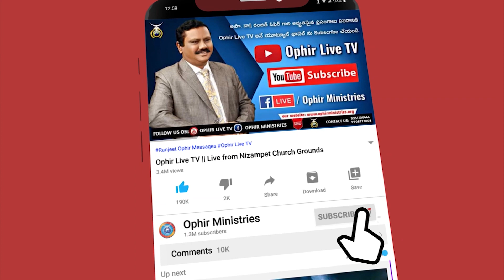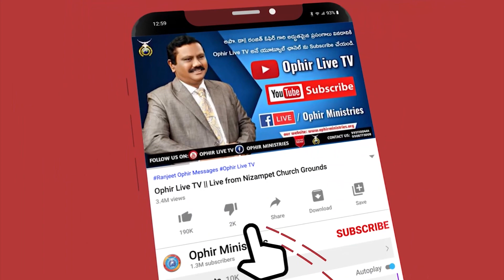OM_QA_000220 క్రైస్తవులు విడాకులు తీసుకోవడం వాక్యసమ్మతమా?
దేవుడే స్థాపించిన పరిశుద్ధమైన వ్యవస్థ - "వివాహం". ఈ వివాహ వ్యవస్థలో ఎవరి పాత్ర ఎలా ఉండాలో కూడా నిర్ణయించింది కూడా దేవుడే!! కానీ క్రైస్తవ సమాజంలో కూడా ఈనాటికీ అనేక జంటలు విడాకులు తీసుకొని విడిపోతున్నారు.

"ఇది వాక్యానుసారమేనా? లేఖనమేమి చెప్పుచున్నది??" - ప్రశ్నలకు పరిశుద్ధాత్మ దేవుని వాక్కు, అపొ డా ఓఫీర్ గారి ద్వారా తెలుసుకోండి!!

మమ్మల్ని సంప్రందించాలనుకుంటే ఈ నెంబర్ కి కాల్ చేయగలరు:
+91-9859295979